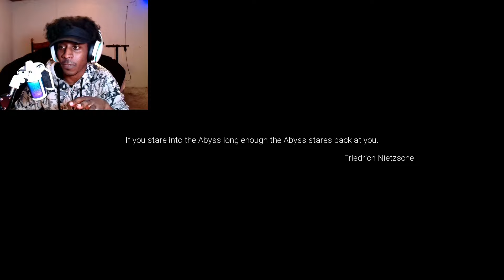THIS GAME HAD ME JUMPING THE WHOLE TIME!! -SILENT BREATH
I had fun playing this game even though it had me jumping out of my seat the whole time Xd would definitely do a part 2